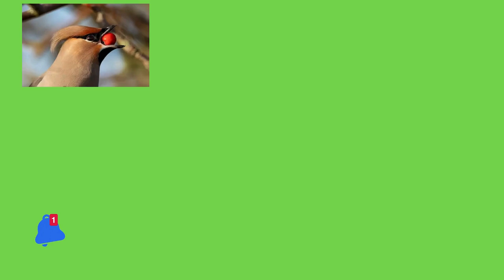"Mr. Bean: The Lovable Buffoon"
Mr. Bean is a beloved comedic character created and portrayed by Rowan Atkinson. Known for his childlike behavior, clumsy antics, and minimal dialogue, Mr. Bean navigates everyday situations in hilariously unconventional ways. His trademark tweed jacket, red tie, and old Mini Cooper, along with his expressive face and physical comedy, have made him an iconic figure in television and film. Through a blend of slapstick humor and clever visual gags, Mr. Bean has charmed audiences worldwide, transcending language barriers and leaving a lasting impact on comedy.